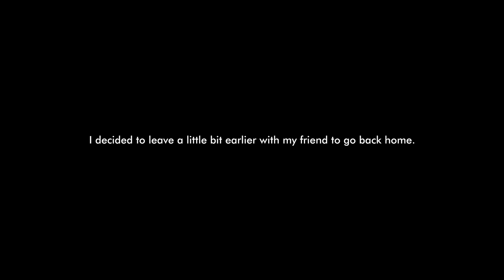Back In LA for Thanksgiving Break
i'm finally back in LA for thanksgiving break and i decided to start vlogging throughout my trips meeting up with my old friends.

i have in total 5 episodes of content during this break, so hopefully, you all will enjoy it!

trying something new. quantity over quality. hope you all enjoy

episode 1

feel free to give me some feedback on how i can improve.

ABOUT ME:
⋅ major in CS
⋅ age 18
⋅ viet

FOR THE ALGORITHM (PLEASE IGNORE)
day in the life cal poly slo college youtuber day in my life in college computer science student portal productivity day in a life vlog college vlog do what excites spontaneous cal poly vlogs university college friends roadtrip UCLA Surprising my best friend